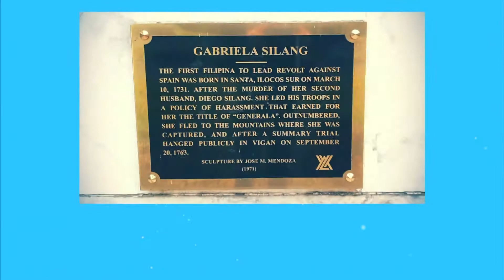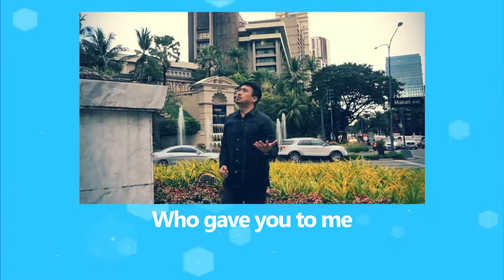I WILL BE HERE by Steven Curtis Chapman with Lyrics Covered by Lakay Islao fr Lupao Manila Peninsula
I Will be Here Music Video with Lyrics
By:  Steven Curtis Chapman 1989
Revived by: Gary Valenciano 2000
Covered by: Lakay Islao Fr Lupao
Location:  Manila Peninsula and Gabriela Silang Landmark
                   Makati Ave Cor Ayala Ave., Makati City
Although the song shares a message of enduring love, the song was actually written out of pain. Not long after Chapman and his wife got married, his parents divorced. He wanted to reassure his wife that he would never leave her and that he would always “be there.”

In an interview with Today’s Christian Music, Chapman shared how he felt when he wrote the song, saying “”It felt like I needed to drive a stake in the ground again and say to her, ‘No matter how I feel when I wake up tomorrow, no matter how disillusioned we may be at different points of this, I have made this commitment to you, and I will be here when you wake up.’ Because I think there was this real fear in her that said, ‘Wow, if this happened in his parents’ lives, what assurance do we have that this won’t be our story as well?’”

Thankfully, Chapman’s marriage has endured the test of time and he has been able to keep the commitment he promised to his wife in this classic song.

Agiamanak ken Dios ti agngina apo! Thanks and God Bless!